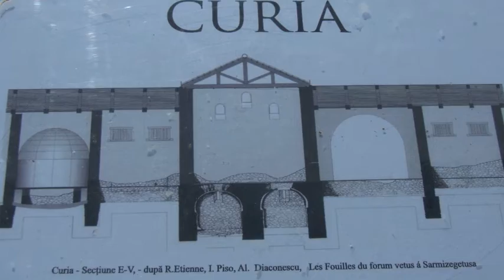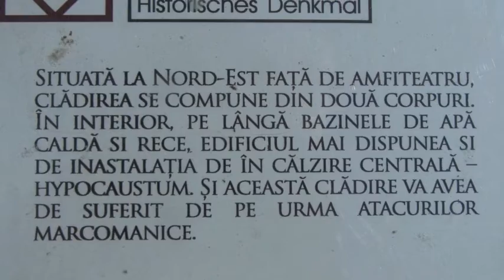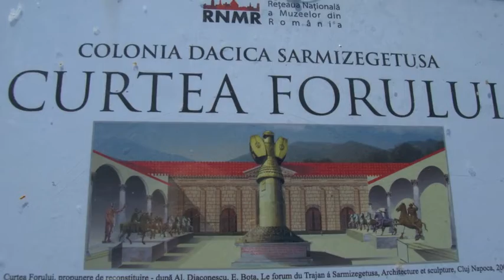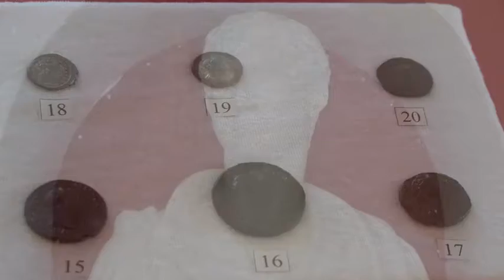Museo Sarmizegetusa Ulpia Traiana - Docufilm di Luminita Taranu, 2012 - 2013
"Museo Sarmizegetusa Ulpia Traiana" fa parte della serie dei docufilms d'artista "La Romania archeologica"  -  siti archeologici Daco - Romani che ho realizzato nel viaggio fatto in Romania nell’estate del 2012, preparatorio al lavoro sulla Colonna di Traiano, materializzato nelle due mostre personali di arte contemporanea ai Mercati di Traiano Museo dei Fori Imperiali, a Roma: "Columna mutãtio - Itineraria Picta" ( 2013/2014 ) e "Columna mutãtio - LA SPIRALE" ( 28 novembre 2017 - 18 novembre 2018 ). Un full immersion d’autore nella realtà archeologica Daco-Romana e nel paesaggio che accompagna questo incredibile viaggio fatto con la famiglia in Romania, da est a ovest, parallelo al corso del Danubio, viaggio seminato da evocazioni di opere che fanno parte del patrimonio mondiale. Ho presentato questi filmati, in prima visione all’IRCRU Venezia in occasione della mia mostra personale "METAMORFOSI - ITINERARIA PICTA. Fregio - Project room" ( 30 novembre - 14 dicembre 2021) sia per il valore documentario, ma soprattutto per l’importanza simbolica e affettiva che hanno avuto per me nella creazione di tante opere. Con la finalità di contestualizzare le opere esposte considerate come unicum tra il mio vissuto in Romania e quello in Italia. La loro presenza nella mostra rinforza il legame visivo con le opere, ritrovando in essi segni presenti che rispecchiano il mio linguaggio artistico. Di seguito alla mostra personale “METAMORFOSI” in occasione alla Notte dei Musei a Roma, nella sede dell’Ambasciata di Romania in Italia (14 maggio – 22 settembre 2022).

Luminiţa Ţăranu
visual artist